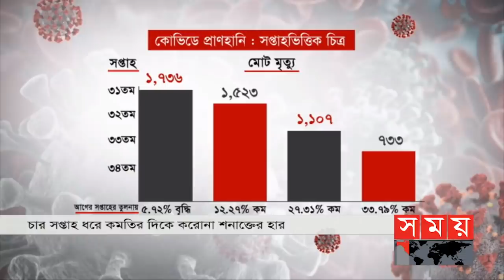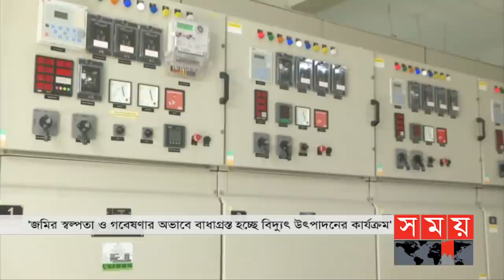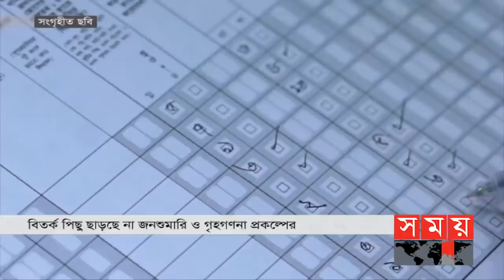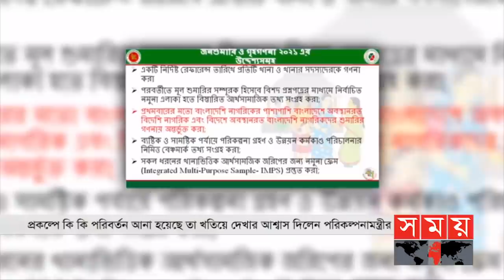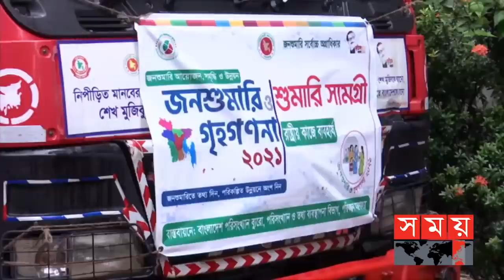দুপুরের সময় | দুপুর ২টা | ৩১ আগস্ট ২০২১ | Somoy tv bulletin 2pm | Latest Bangladeshi News